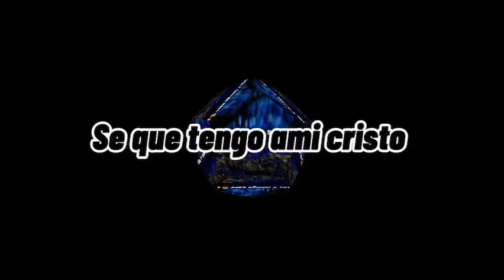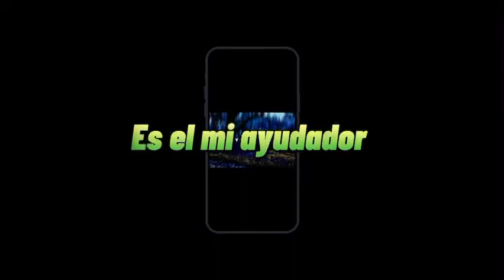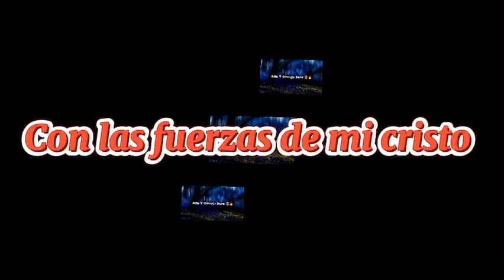Agrupacion efesios 2-20 Un Dios real 🔥🙏